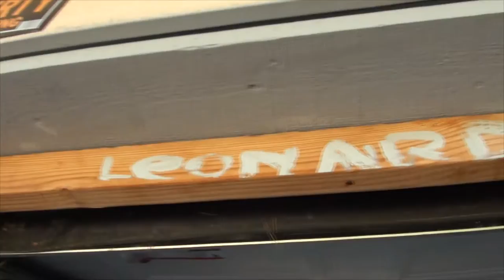🇺🇸 A Little Painter | Маленький Красильщик • Маляр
cool videos:
Often you will see Leo:
Singing
Playing Toys
Playground
Traveling
Drawing
Reading
Just hanging out
and more